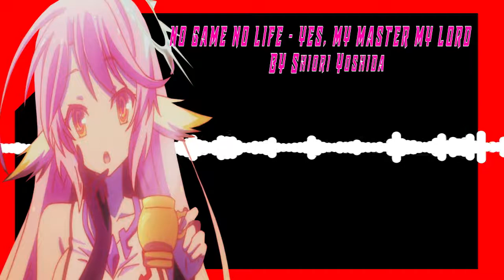╗Nightcore╚ - No Game No Life - Yes, my Master my Lord by Shiori Yoshida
╗Nightcore╚ - No Game No Life - Yes, my Master my Lord by

✘ SONG INFORMATION ✘
☆ Name ➼ Yes, my Master my Lord
☆ Artist ➼ Shiori Yoshida

✘ ADDITIONAL DETAILS ✘
☆ Programs Used ▼
➼ Video → After Effects CS 2016

✘ LYRICS ✘
Michi ni nemuru kanbi na maryoku kyoumi wa tsuki masen

Taikutsu na kiritsu no ue de wa nanto kokoro odoru kotoba deshou ka

Shuuchi wo kutsu gaesu mokuromi shousan ni atai shi masu

Mahou wo uchiku daku anga ki wa nanto subarashii koukei deshou ka

Arasoi no kaori wa itsunomani hidoku chinpu na asobi e to kawari

Soshite kankaku wa henka shite yuku
(yes my master)

Yes my master kono atarashii kou fun to chishiki wo hikikae ni

Yes my lord watashi no subete omotte kotae mashou

Sougen ni fuku kaze no you ni boudai na kioku wo nande te shimau hodo no

Ifu ni mo mita kotae wo omachi shite ori masu

Chie ni masaru shinri no tobira kyoumi wa tsuki masen

Keisan sareta shouri no koma wa nanto mune ga takanaru mono deshou ka

Subete rikai shita ue no mubou kassai ni atai shi masu

Zeijaku yue no kikaku gai ni wa nando shikou wo meguraseta deshou ka

Arasoi no katachi wa itsunomani yuruku fushin na kake hiki donari

Soshite kanjou wa utsuroi de yuku (yes my master)

Yes my master kono nozomareta nouryoku to to shitsuki wo tayori ni

Daichi wo saku inazuma no you ni sondai na ken-gen sura muda ni naru hodo no

Kyouki ni mo mita kotae wo omachi shite ori masu

Kairo wa hashiri watashi wa shitta kata yoru hitomi de wa

Nani ka wo mio toshite shimau to (yes my master)

Sabaku ni furu ame no you ni kako no san-geki sura kiete iku hodo no

Yokubou ni mo mita kotae wo omachi shite ori masu